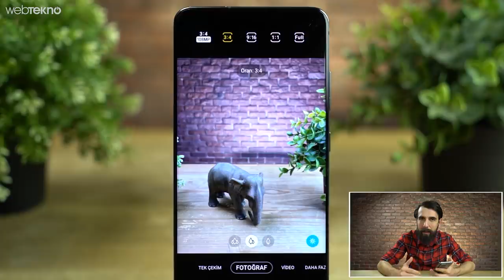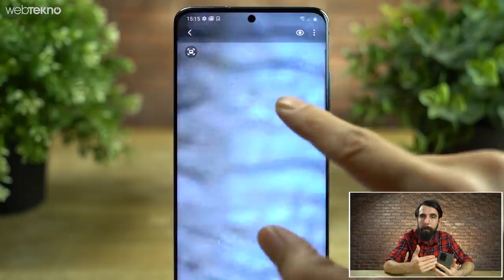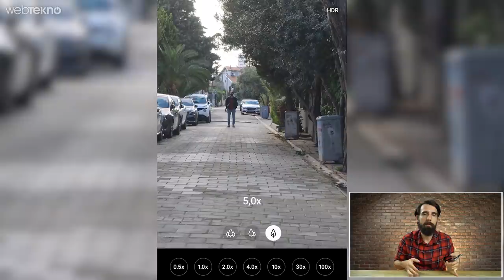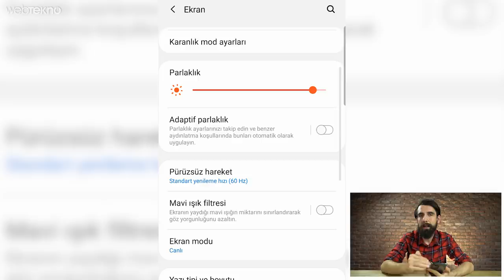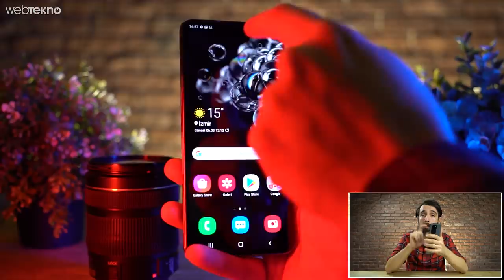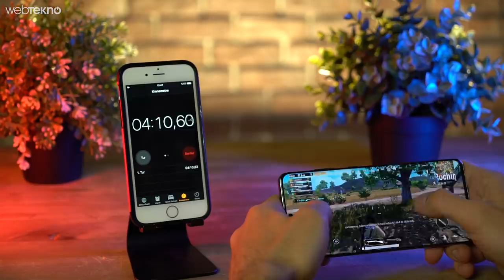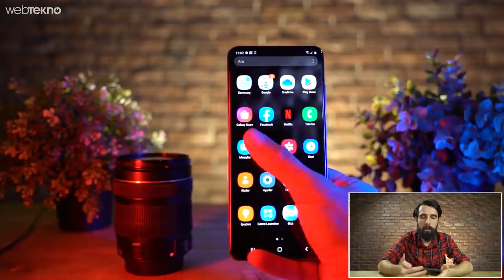12.500TL' Türkiye Fiyatıyla Samsung S20 Ultra 5G İncelemesi(Almaya Değer mi?)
Bu videomuzda sizlerle birlikte Samsung Galaxy S20 Ultra 5G'ye yakından baktık.

Keyifli izlemeler.